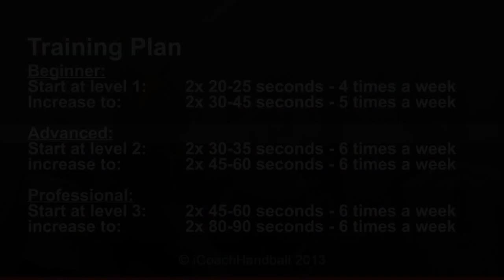Core-Training (2)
The condition for playing competitive Team-Handball is a full body stabilization. By doing these easy exercises regularly you will move forward very soon!